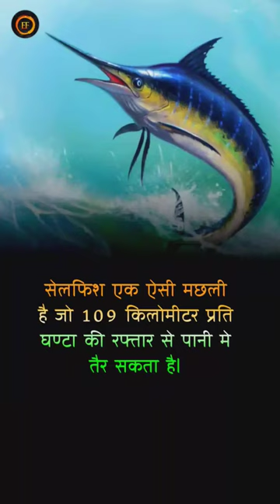world's fastest fish 🐟 in word's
facts
fact
facts in hindi
youtube shorts
fact video
gk
gk quiz
general knowledge
ytshorts
expensive hindi facts
amazing fact about shellfish
facts in hindi
m facts in hindi
amazing facts in hindi
random facts
new facts
wonder facts hindi
Arvind Arora Amazing Facts
rochak tathya
rochak tathya in hindi
Satellite facts about India
gk questions
competitive exams
best gk
unknown facts
india facts
Shellfish
unknown facts of shellfish
World's fastest fish
World's fastest fish cutting
World's fastest fish catch
World's fastest fish cutting person found from sri la